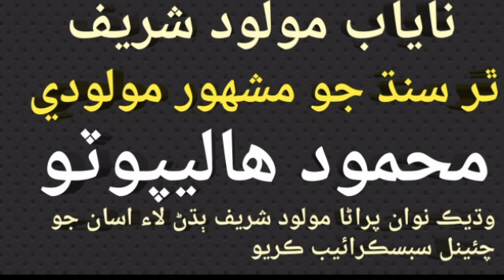molood sharif|Abdul Ghani Halepoto.mahmood halepotoمحمود هاليپوٽو